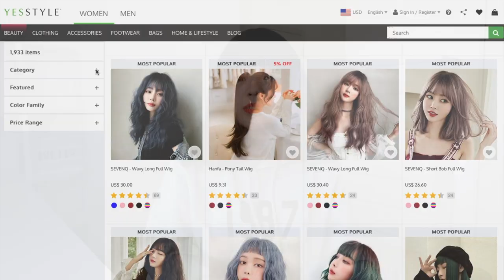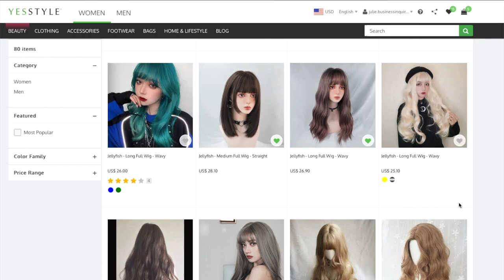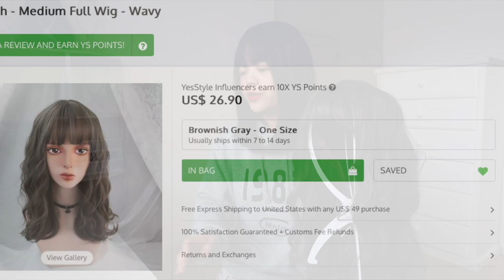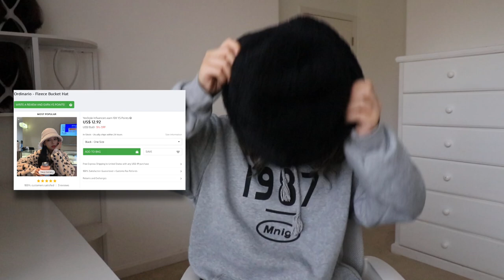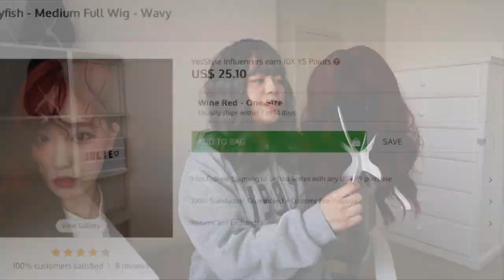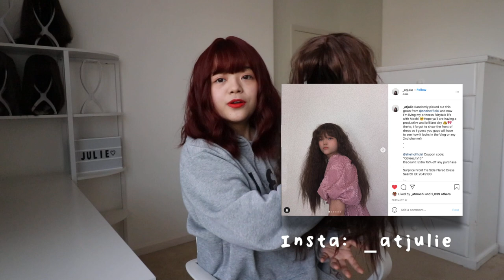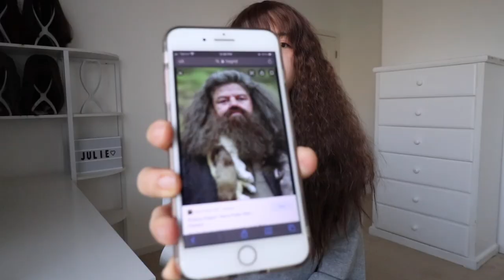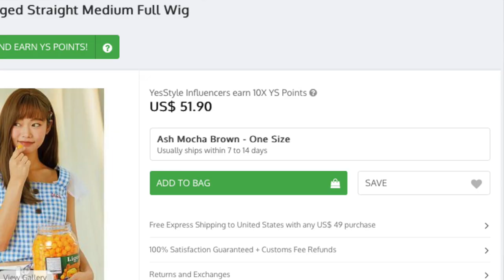TRYING CHEAP $10, $30, $50 😳 YESSTYLE WIGS (help me choose my new look) | Julie ft. Yesstyle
Yesstyle let me choose $100 worth of wigs to try out for you guys!
FREE Prime Student 6-month Trial
FREE Amazon Prime 30 day Trial

Yesstyle Rewards Code: JULIEJULIE

Wig Stand Holders

Julie's lip color

Julie's Hoodie or Search ID 574163

💛I N S T A G R A M: @_atjulie